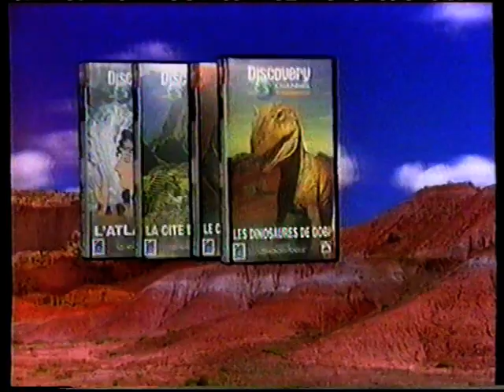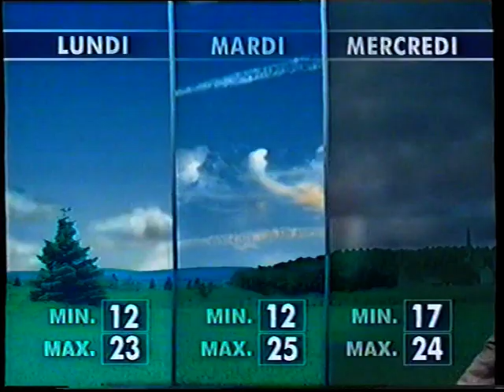RTBF1 - 26 Juillet 1997 - Séquence + Morceau JTSoir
Incluant Trafic Infos + Météo